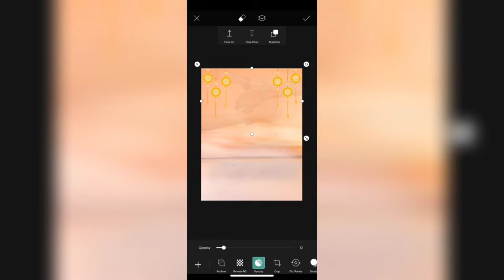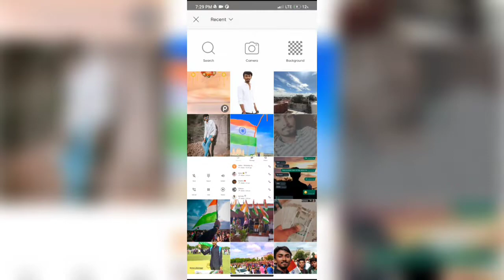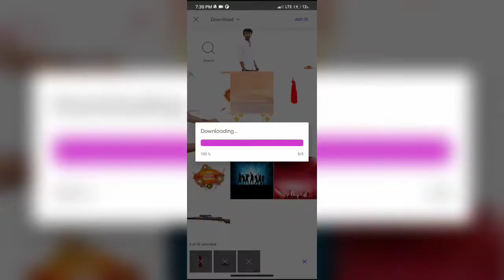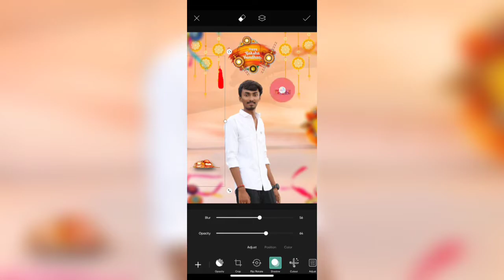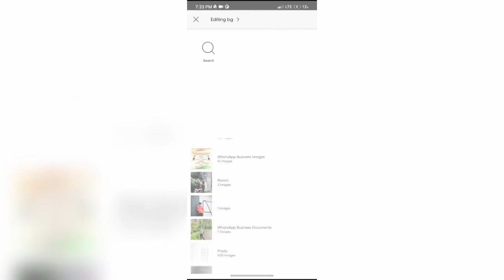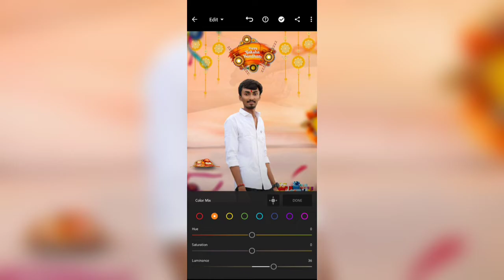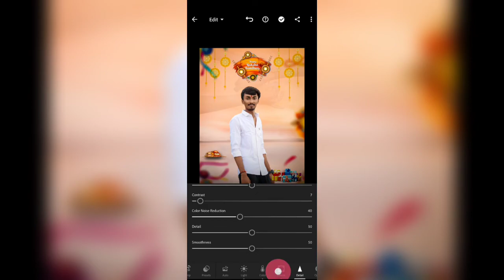Raksha Bandhan Photo Editing 2022 | Rakhi Photo Editing | Indian Festival - Artist kkv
New Editing Video Support Now Guys 🙏🏻❤️